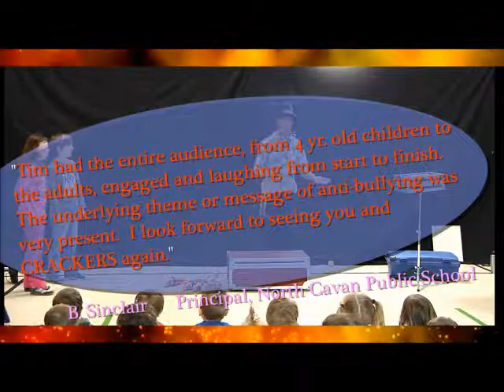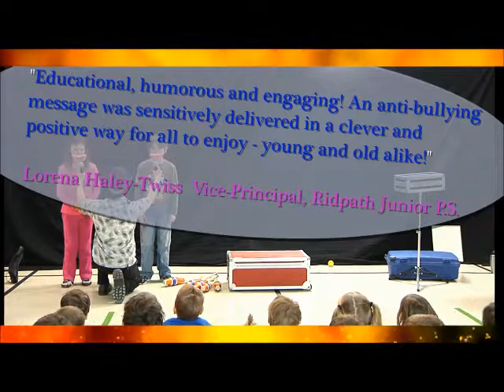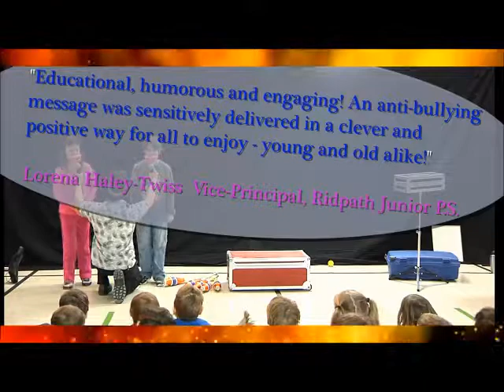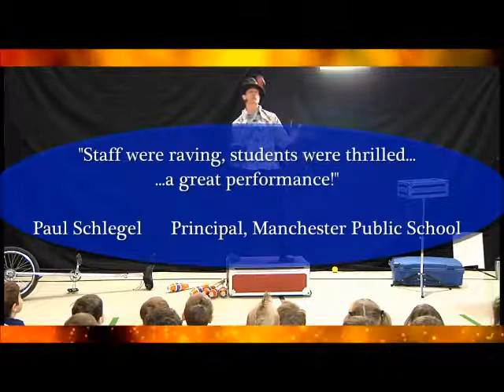Tim Holland Kids Show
Showvision Entertainment is Toronto's premier live entertainment booking company. Showvision presents talent for corporate events, public sector events, fundraisers, galas, weddings, parties and other special events.